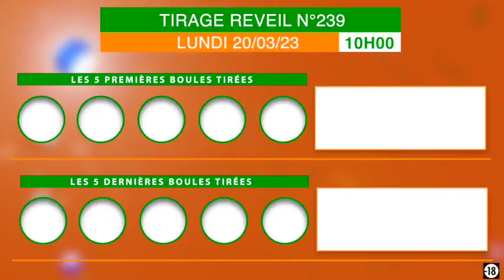La famille Loto bonheur, recevez la vidéo du tirage de 10H Réveil n°239 de ce 20/03/23.